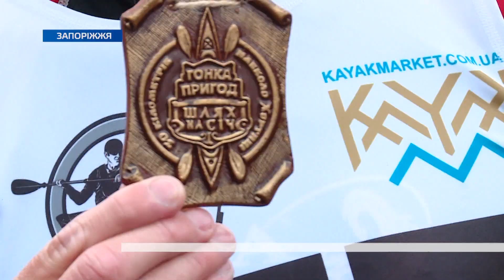Шлях на Січ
Для змагань немає поганої погоди – це на власному прикладі довели учасники третього каяк-марафону «Шлях на Січ». Не зважаючи на дощ та прохолодний вітер участь у пригодницьких перегонах взяли понад сімдесят спортсменів з усієї країни та гості з Білорусі. Наша знімальна група хоч і промокла, але повернулись із купою вражень. Подробиці далі.